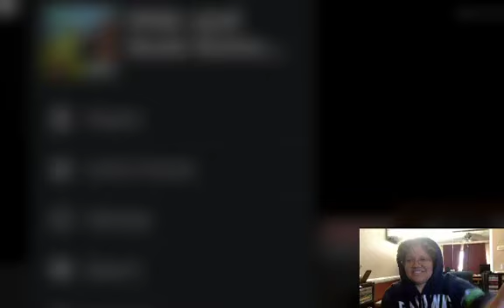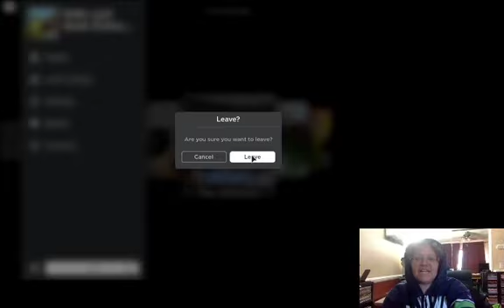Ms.Jay Attempts Video Games: Roblox -Hide Seek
I have no idea what I'm doing here.